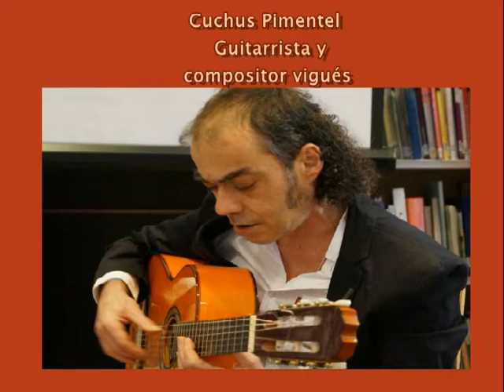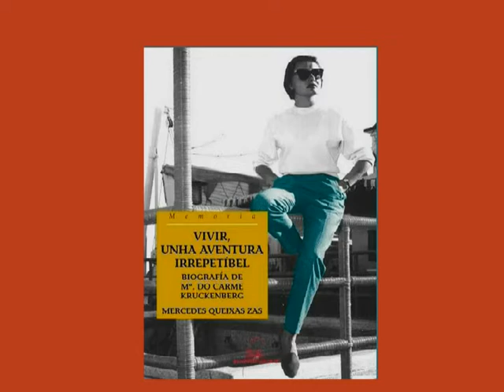Homenaje a María do Carme Kruckenberg en Biblioteca Central de Vigo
El acto se realizó el jueves 22 de octubre 2015 en el Centro de Documentación e Recursos Feministas, Biblioteca Central de Vigo. Presidió y realizó las presentaciones Uxia  Blanco, Consejera de Cultura, Igualdad, Normalización Lingüística y Bienestar Social del Concello de Vigo. Glosaron la figura de la poeta viguesa María do Carme Kruckenberg, su biógrafa, Mercedes Queixas Zas, Profesora en A Coruña y escritora, junto a Carmen Panero Menor, profesora y escritora viguesa. Cerró el acto la cantante pontevedresa Ángeles Ruibal, que viene musicalizando poemas de la Kruckenberg desde hace años, con tres de ellos incorporados en su disco "Canciones para sentir", grabado en Vigo, 2005. La acompañó en guitarra Cuchus Pimentel, músico y compositor vigués.

Se incluyen momentos de los temas cantados por Ángeles Ruibal de los poemas musicalizados por ella misma de Maria do Carme Kruckenberg. Estos son "Meu amigo" (en apertura y cierre), "Cando antes estabas", "Vaise todo", "Ay", "Ven, acochate en mi" y "Amores de mariñeiro".

Notas sobre María do Carme Kruckenberg en la web de la cantante Ángeles Ruibal: